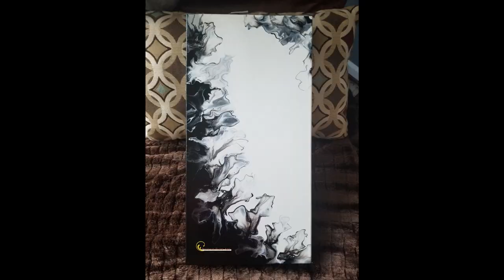PAINT POUR / FLUID ART | Classic Black, White and Silver Acrylic Dutch Pour Painting Demo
This is a beautiful paint pour using the Dutch pour technique in black, white and silver. These are classic colors, combined with a unique design makes this piece a keepsake. I used acrylic paint with a 1 to 1 ratio.  This is the first that I have done like this so it took me minute to execute the design. I think what makes this truly stand out is how simple it looks.  My painting are all created out of love and a piece of my soul.  I hope you like the piece and enjoy the video.

***SOLD***

Colors - Black, White and Silver

Etsy Store -

Where I get my Resin and Pigments from -

Use the above link for automatic discount at checkout or use the link and add this coupon below at checkout

Bio:
Michelle, the CEO and owner of Phoenix Flow Art is a Maryland based Artist. After serving my county in the US Air Force I completed my education and earned my degree from University of Maryland University College. Throughout my life especially during challenging times,  I have always gravitated towards art. It is my safe space where I can express and challenge myself.  I first started with graphite studying the human body before experimenting with different painting styles and medium. I found a love of fluid art because it lacks boundaries. Fluid art presents an opportunity to create a unique painting. Each painting has a meaning which in fluid and abstract art every option is on the table.  There is no glass ceiling no right or wrong way it is just you, your heart and imagination and your substrate.  The best part of this style is the colliding of materials to create something new.